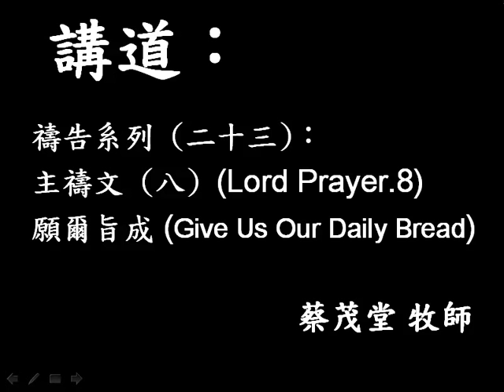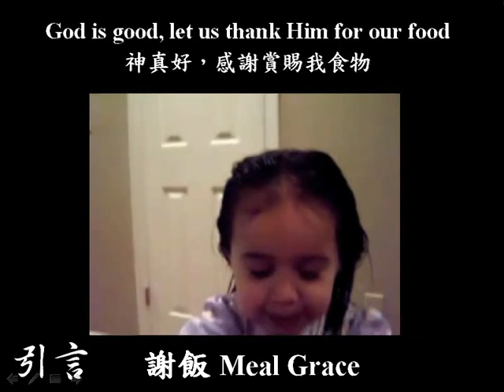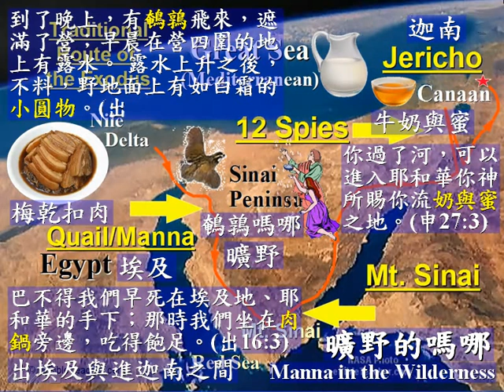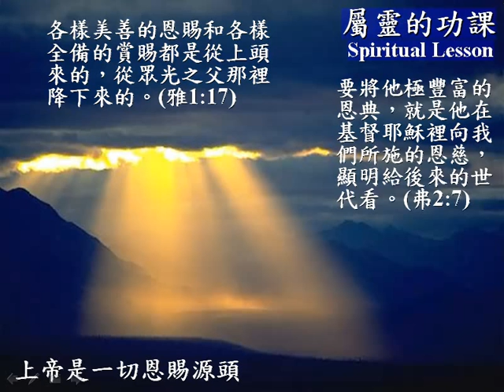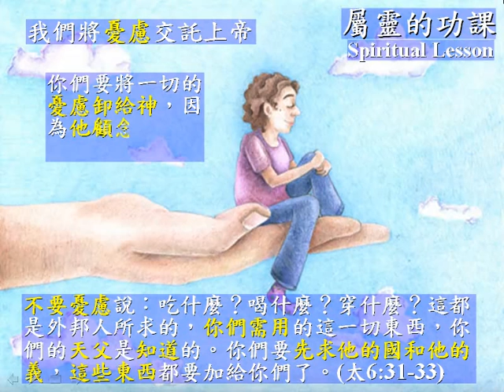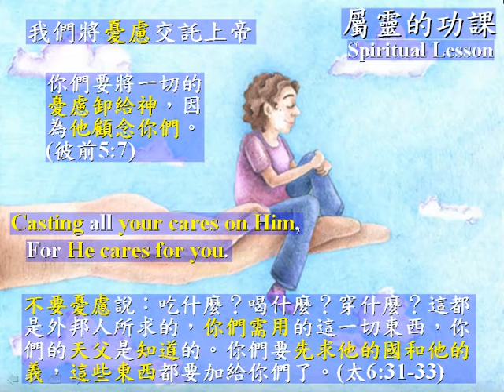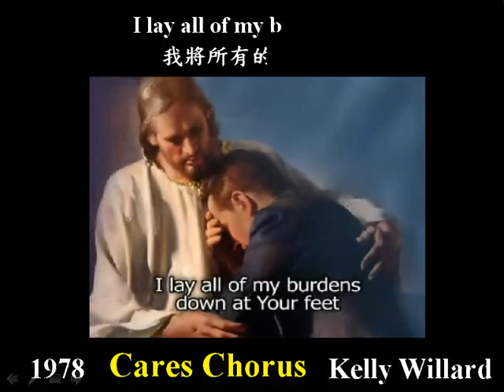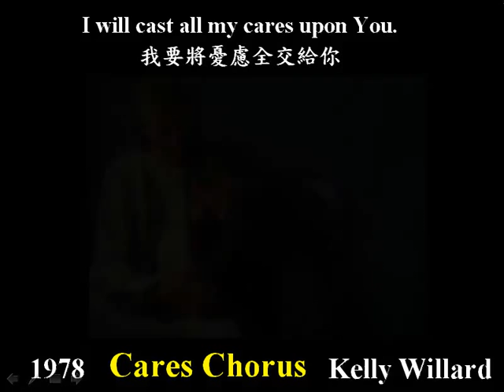禱告系列(二十三) 主禱文(八) 賜阮日食(台)